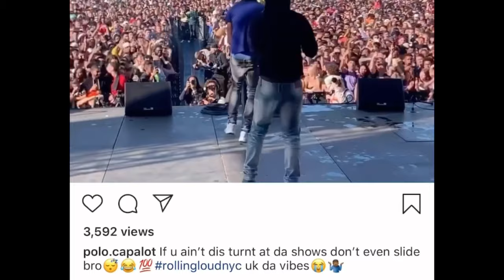ROLLING LOUD VLOG POLO G , CHRISTIAN COMBS , DESIIGNER ETC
SONG - A BOOGIE KING OF MY CITY